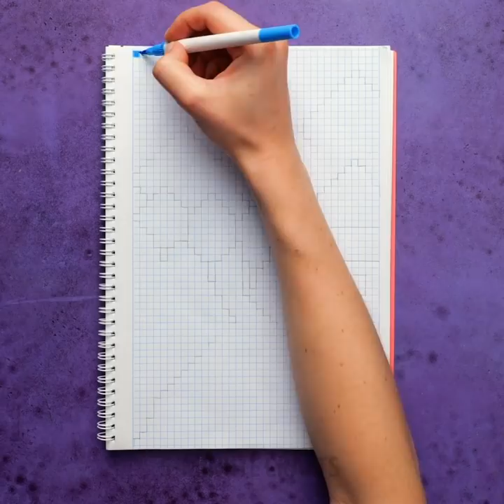27 DRAWING techniques to create modern art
Timestamps:
0:54 Stroke painting
1:26 Straw art
2:11 Toothbrush painting
2:48 Tape idea
3:17 Body art
4:04 Ruler idea